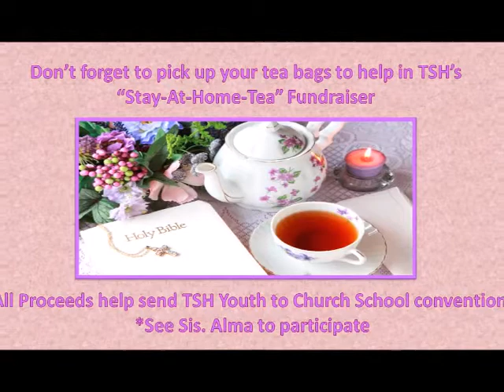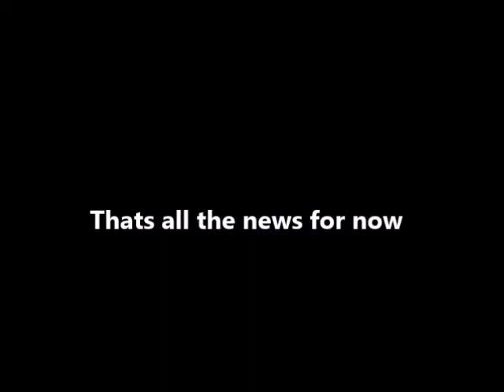TSH News May 31, 2015